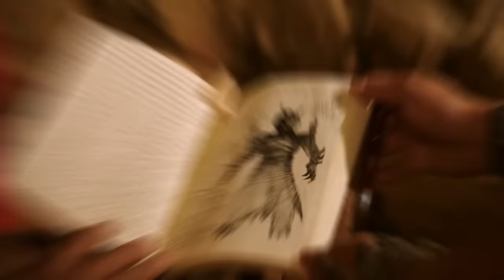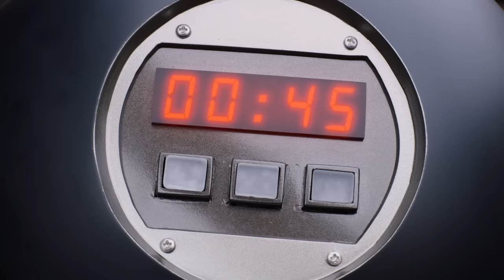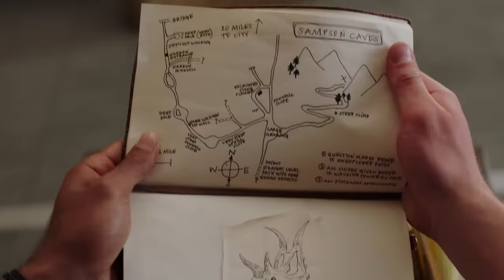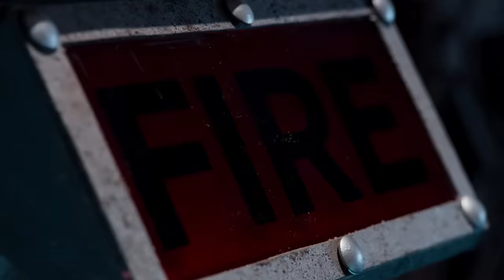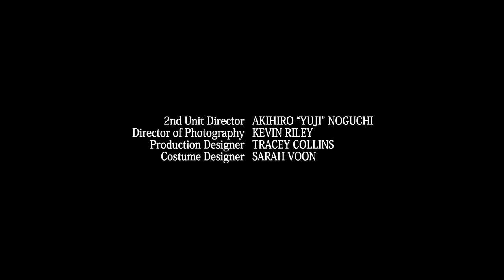The Ghostest With the Mostest 👻💅 E21 | Full Episode 🦖 Dino Charge ⚡ Kids Action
When a monster kidnaps a Ranger and takes on their appearance during a Halloween party, Kendall must discover which of the team is the fake before their Energem is stolen.